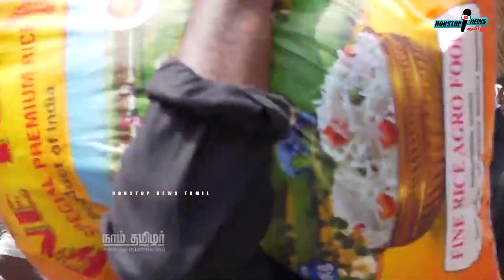தேச துரோக வழக்கு சீமான் மாஸ் பதிலடி...விஜய் சேதுபதிக்கு சீமான் ஆதரவு | Seeman Latest Speech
தேச துரோக வழக்கு சீமான் மாஸ் பதிலடி...விஜய் சேதுபதிக்கு சீமான் ஆதரவு